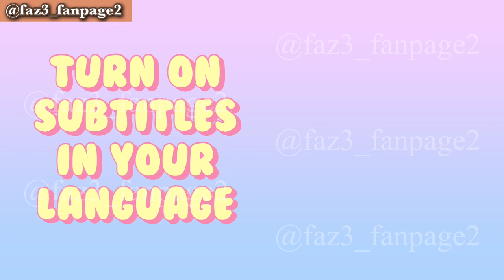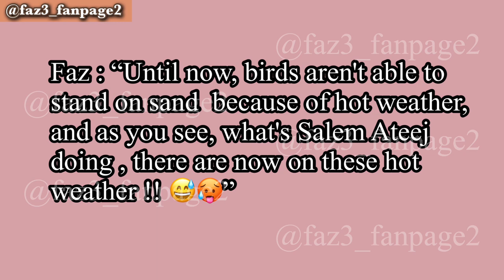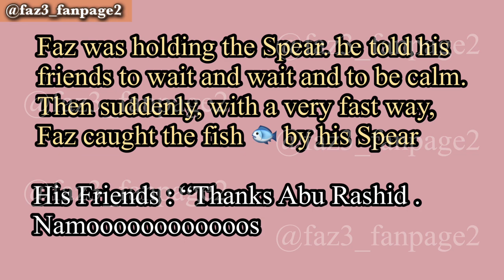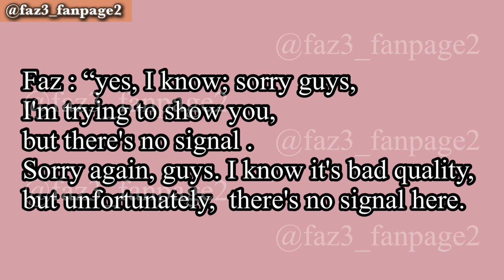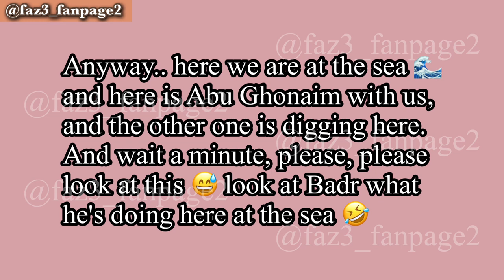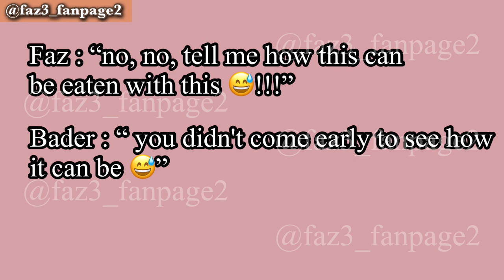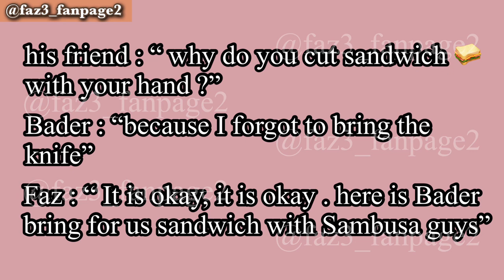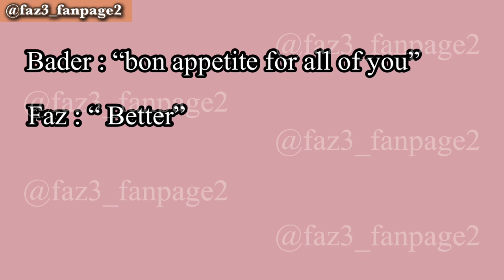Sheikh Hamdan’s Latest Clips Translation !|(فزاع sheikh Hamdan) crown prince of dubai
This video is about the translation of latest clips which had shared by sheikh Hamdan on 29th of May in 2023.